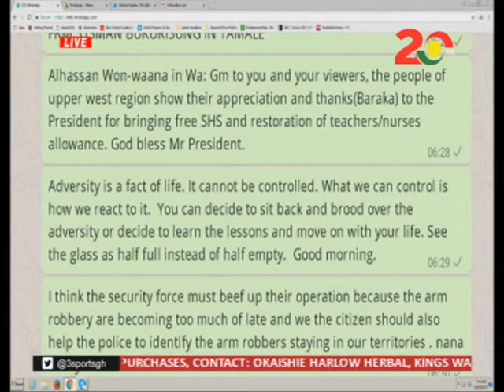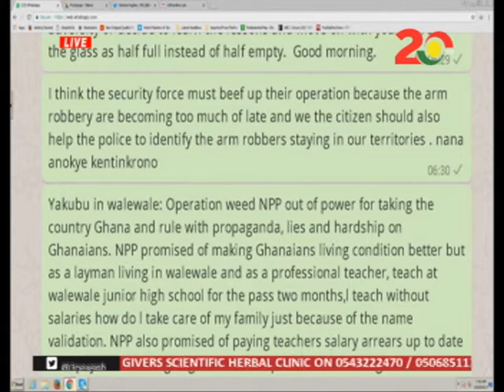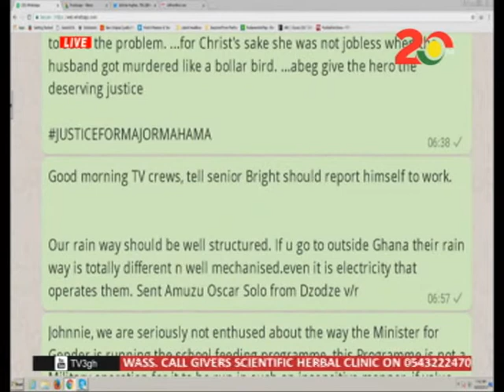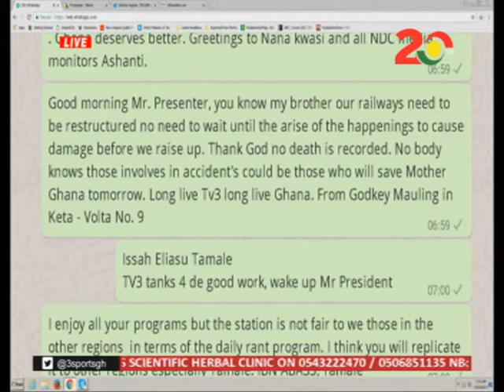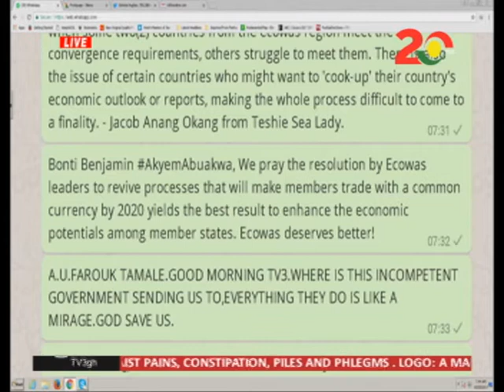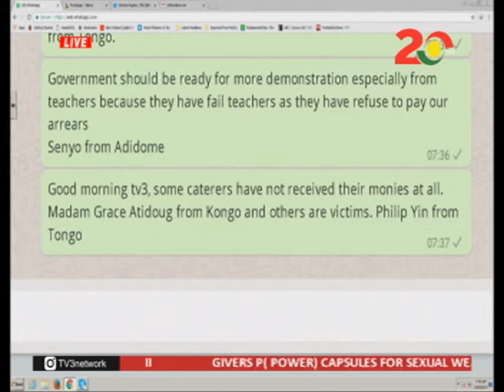NEWSPAPER REVIEW - 25/10/2017